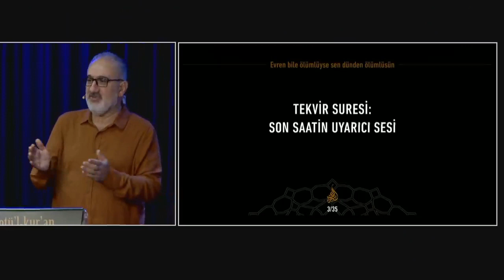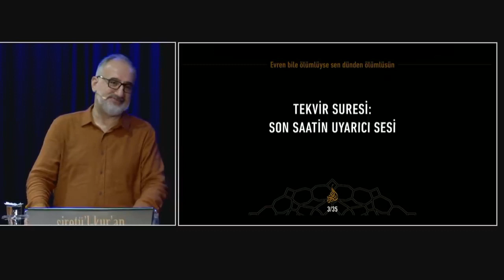Tekvir sures: Son saatin uyarıcı sesi / Mustafa İslamoğlu